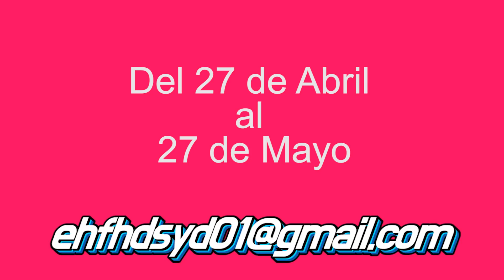Busco Mi Siguiente NOVIA/NOVIO Latinoaméricana /España I AA1 DE REAJIN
Me llamo Rea Jin y tengo 26 años.

Manejo el español porque estudie en la univercidad

y viví en Mexico y Colombia